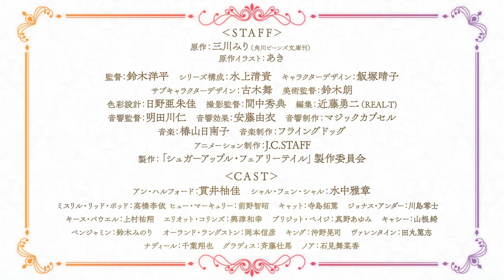【第2クール本PV】TVアニメ『シュガーアップル・フェアリーテイル』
TVアニメ『シュガーアップル・フェアリーテイル』第2クールは2023年7月7日（金）より放送・配信開始！
砂糖林檎に導かれた少女と妖精。2人の夢と恋が紡ぐ珠玉のおとぎ話。

TVアニメ『シュガーアップル・フェアリーテイル』第2クール
【放送情報】
2023年7月7日（金）より放送開始！
‹放送情報›
AT-X：7月7日より　毎週金曜日  21時30分～
　　※【リピート放送】毎週火曜日9時30分～／毎週木曜日15時30分～
TOKYO MX：7月7日より　毎週金曜日  22時30分～
BS朝日：7月7日より　毎週金曜日  23時30分～
サンテレビ：7月7日より　毎週金曜日  24時00分～
KBS京都 ：7月8日より　毎週土曜日  23時30分～
‹配信情報›
dアニメストア、DMM TVにて地上波先行・最速配信決定！
dアニメストア　7月7日より 毎週金曜日 22時00分～
DMM TV　　　  7月7日より 毎週金曜日 22時00分～
※配信情報は変更となる場合がございます。予めご了承下さい。

【STAFF】
原作：三川みり（角川ビーンズ文庫刊）
原作イラスト：あき
監督：鈴木洋平
シリーズ構成：水上清資
キャラクターデザイン：飯塚晴子
サブキャラクターデザイン：古木舞
美術監督：鈴木朗
色彩設計：日野亜朱佳
撮影監督：間中秀典
編集：近藤勇二（REAL-T)
音響監督：明田川仁
音響効果：安藤由衣
音響制作：マジックカプセル
音楽制作：フライングドッグ
アニメーション制作：J.C.STAFF
製作：「シュガーアップル・フェアリーテイル」製作委員会
OPテーマ：「サプライズ」中島 怜
EDテーマ：「door」東山奈央

【CAST】
アン・ハルフォード：貫井柚佳
シャル・フェン・シャル：水中雅章
ミスリル・リッド・ポッド：高橋李依
ヒュー・マーキュリー：前野智昭
キャット：寺島拓篤
ジョナス・アンダー：川島零士
キース・パウエル：上村祐翔
エリオット・コリンズ：興津和幸
ブリジット・ペイジ：真野あゆみ
キャシー：山根綺
ベンジャミン：鈴木みのり
オーランド・ラングストン：岡本信彦
キング：沖野晃司
ヴァレンタイン：田丸篤志
ナディール：千葉翔也
グラディス：斉藤壮馬
ノア：石見舞菜香

【第2クール INTRODUCTION】
人間が妖精を使役し、砂糖菓子が幸運をもたらすと信じられている世界――。
そこで聖なる砂糖菓子を作る特別な砂糖菓子職人“銀砂糖師”を目指す少女・アンが
旅の護衛として雇ったのは、戦士妖精・シャルだった。

態度は尊大だが、傍にいることを約束してくれたシャルにアンは心惹かれ、
シャルもまた砂糖菓子作りへの情熱を貫くアンから目が離せなくなっていく。
様々な困難を共に乗り越えながら、互いにかけがえのない存在となる二人。

そして、翌年。アンは二度目の砂糖菓子品評会で王家勲章を授与され、
ついに銀砂糖師の称号を得る。
だがその陰で、シャルはアンを妬む者の陰謀を暴くために、
ペイジ工房の長の娘・ブリジットと取引をしていた。
羽を渡してブリジットに使役される身となり、アンのもとから去っていくシャル。
茫然としながらも、自らの手でシャルを取り戻すことを決意するアン。
銀砂糖師となったアンの新たな試練が始まる――！

＠sugarapple_PR／シュガーアップル